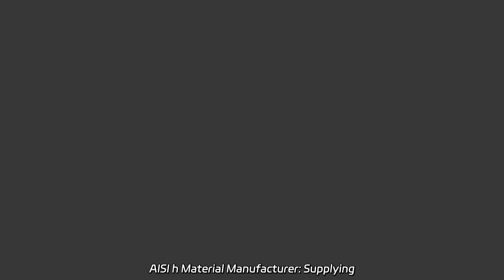AISI h Material Manufacturer: Supplying High-Quality Products from China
AISI h Material Manufacturer: Supplying High-Quality Products from China Wholesale high-quality AISI 201, 304, 304L, and 316L stainless steel U channels with round corners from our factory. Get durable and reliable products for your needs.